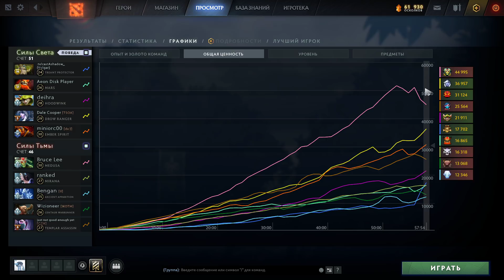НОВЫЙ АБУЗНЫЙ БИЛД НА МЕДУЗУ ОТ ПРО-ИГРОКА!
Сегодня мы посмотрим на героя Медуза (Medusa) на которой будет играть